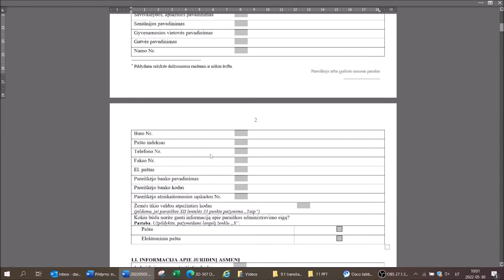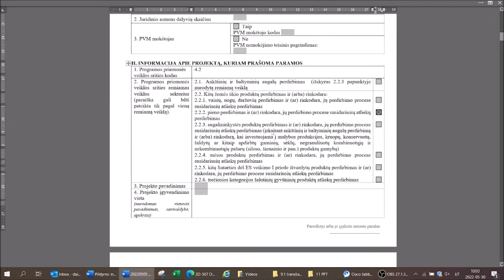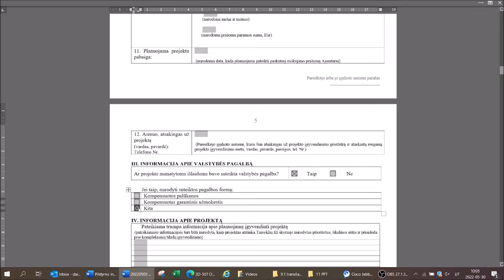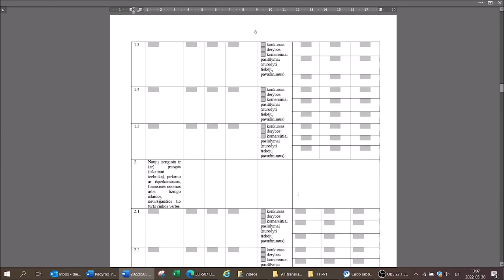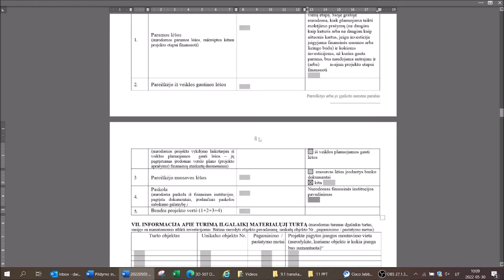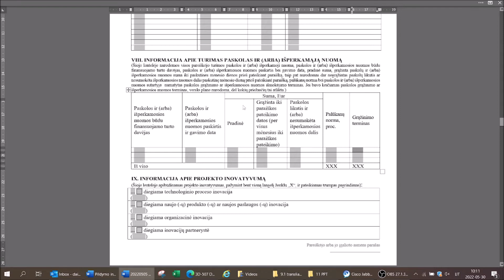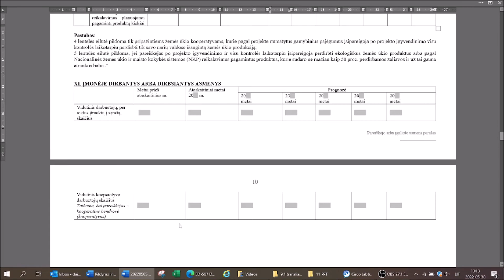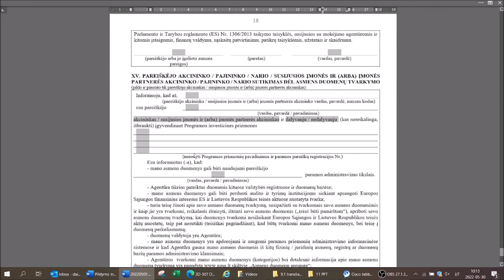Paraiškos vaizdo pildymo instrukcija (žemės ūkio produktų perdirbimas)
Padedame Jums - NMA parengė paraiškos pagal KPP veiklos sritį "Parama investicijoms į žemės ūkio produktų perdirbimą, rinkodarą ir (arba) plėtrą“ pildymo vaizdo instrukciją.